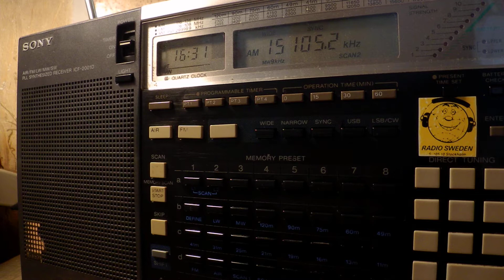16 06 2017 Trans World Radio Africa in Somali to EaAf 1630 on 15105 Grigoriopol